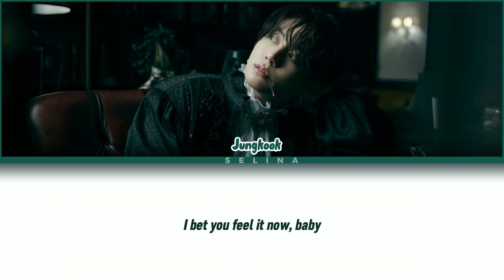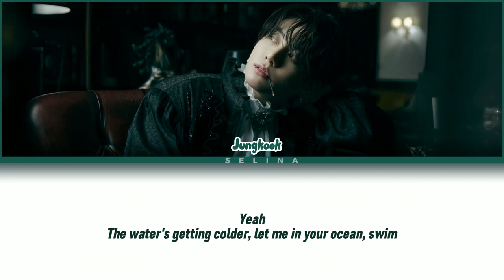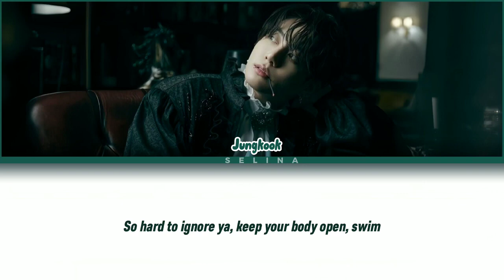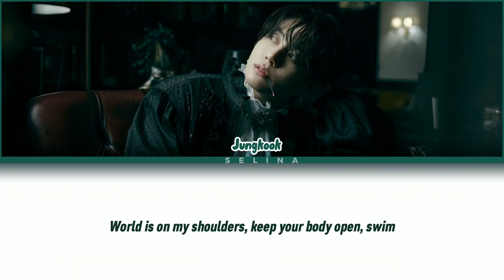정국 수영 노래(곁에 추격 대서양)색 코딩 가사|인공 지능 커버#제이케이엑스#정국#j.kxls7